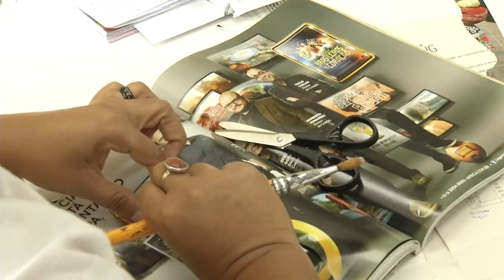Chamada Nação | TVE - Black Fashion - 6/10/17